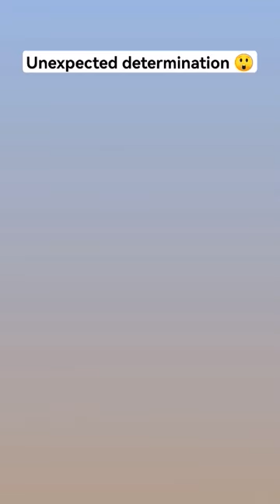Coolest African dude, with unexpected determination, Riding a bike close to Lions